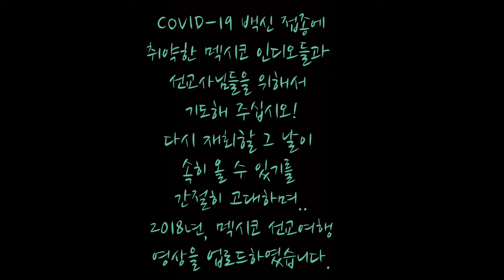FPC 멕시코 선교여행 (8.18.2018)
2018년 8월에 함께한 FPC 멕시코 선교여행 보고영상입니다
펜데믹이 속히 종식되어 다시 재회 할 그 날이 오길 간절히 고대합니다...

촬영, 편집 / 이은